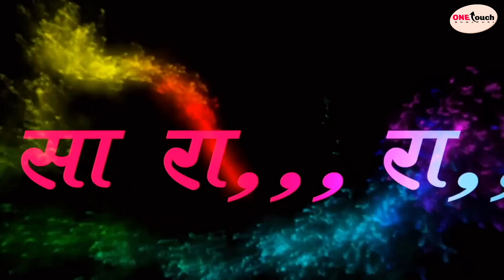Lal Yadav | अहिरान हई होली में गोली मारब | Ahiran Hayi | Bhojpuri Holi Song 2024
Video || Khesari Lal Yadav | अहिरान हई होली में गोली मरब | Ahiran Hayi | Bhojpuri Holi Song 2022
khesari lal yadav new song chhath puja 2021 dj,
khesari lal yadav new song happy new year 2022,
khesari lal yadav new song jawani jarda ke pan,